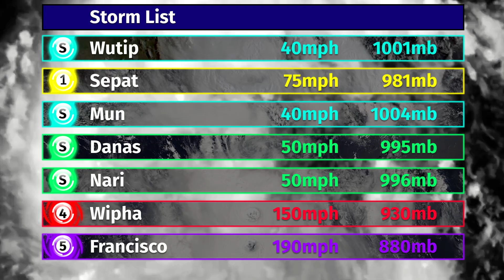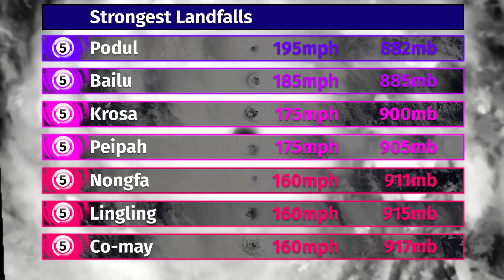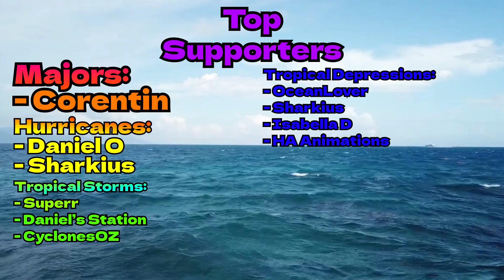2025 Hypothetical Pacific Typhoon Season Animation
The Western Pacific. Known for producing monsters throughout its entire basin. Now that the Atlantic is out of the way, what will the Pacific bring this year? Find out in the animation!